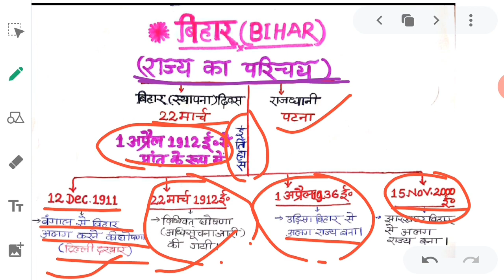Bihar Special G.K॥ बिहार राज्य परिचय॥ बिहार के महत्त्वपूर्ण जानकारियां।Bihar S.I,BSSC, Bihar police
यह विडियो बिहार के महत्त्वपूर्ण जानकारियों से सम्बंधित है

Vaise vidharthi jo competition ki taiyari kar rahe hai unke liye yah video bahut hi madadgaar sabit hoga.
Isme bihar se sambandhit samanya Gyan ki wo sari bato par charcha kiya gaya h jo bihar sarkar ke raj karmchari ke liye taiyari kar rahe vidharthi ya bihar ke niwashi ko  ye jankariya aavasya rakhani chahiye.

 Telegram channel link for download pdf  and study material